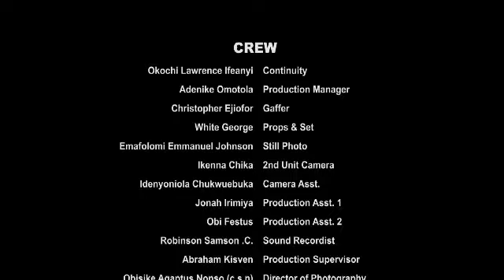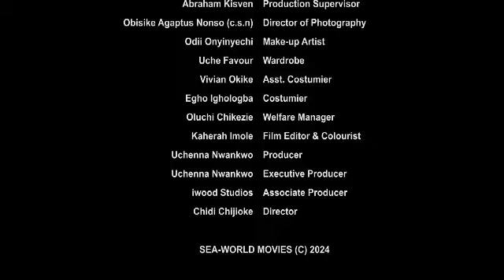THE SINGLE BILLIONAIRE NEVER KNEW HE COULD LOVE AGAIN UNTIL HE MET D LADY THAT CAPTURE HIS HEART